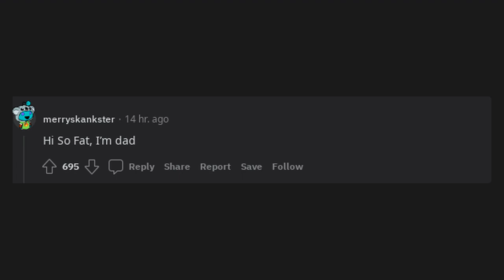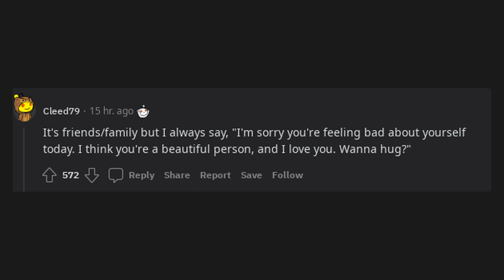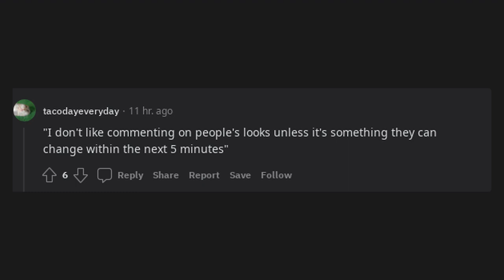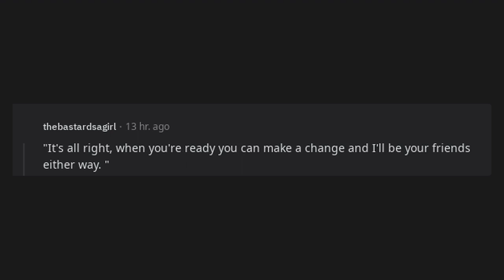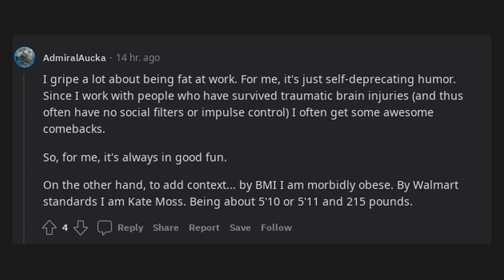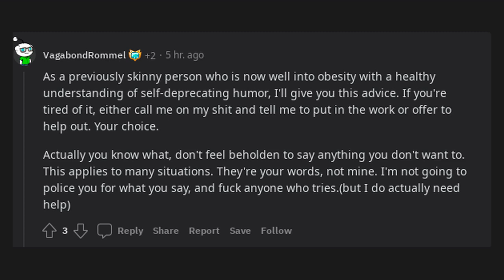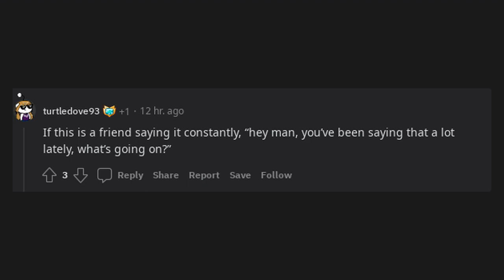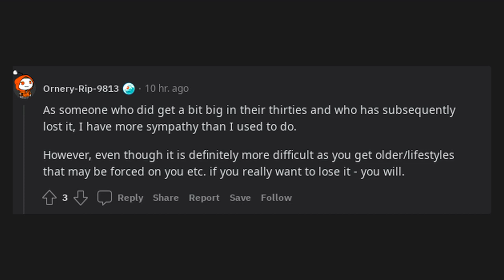Reddit stories that would ruin your life | What do I say to overweight people when they complain?